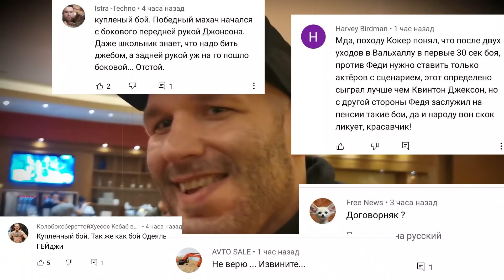Федор – Джонсон: ответ на КУПЛЕННЫЙ БОЙ / Ученики Емельяненко В ВОСТОРГЕ / БЬЕТ КАК ГРУЗОВИК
Федор Емельяненко за 106 секунд нокаутирует Тимоти Джонсона на московском турнире Bellator. В этом видео мы слушаем эмоции учеников Федора и рассказываем Джонсону про комментарии в духе: «ЭТО КУПЛЕННЫЙ БОЙ!»

00:00 – всем привет!
00:28 – за 106 секунд Федор складывает Джонсона. В Емельяненко не верили многие. Многие, но не ШЛЕМЕНКО!
00:58 – «Я был в таком восторге. Было просто счастье». Сильные эмоции Вадима Немкова
01:35 – «Прекрасные эмоции…» Включается Валентин Молдавский
01:49 – Немков объясняет, как именно Федор нокаутировал Джонсона
02:17 – «Вот вы говорите – бои с Бейдером, cМитрионом…Там было чуть-чуть все не так. В сегодняшней форме он бы выиграл Бейдера»
03:39 – «Если честно, я настолько был в шоке от происходящего. После такого боя можно любого выставлять, и любой может получить»
05:03 – Тимати Джонсон огорчен, но готов объяснить, что именно пошло не так
06:01 – «Федор бьеткак ГРУЗОВИК!»
06:51 – «БОЙ КУПЛЕН!» Что на это ответит Тимоти Джонсон
07:45 – что дальше для Федора Емельяненко?

СТАВКА TV - это прогнозы на спорт от профессионалов.
Наши прогнозисты: Виктор Гусев, Александр Елагин, Игорь Гамула, Сергей Кривохарченко, Дмитрий Шнякин и многие другие футбольные комментаторы и эксперты в футболе.